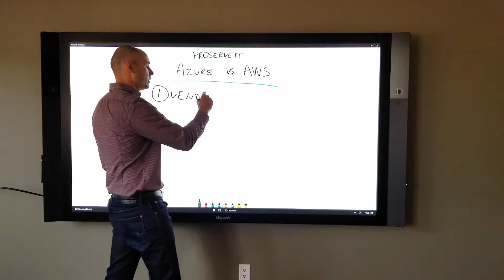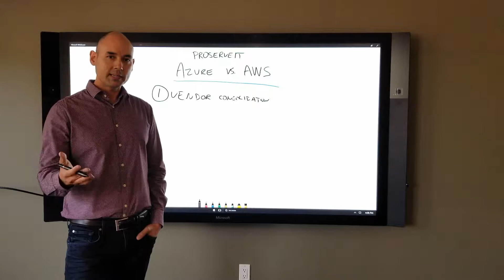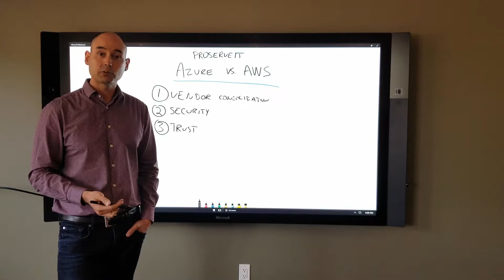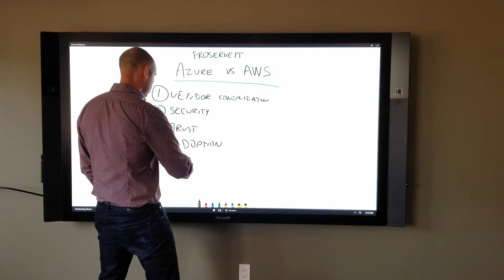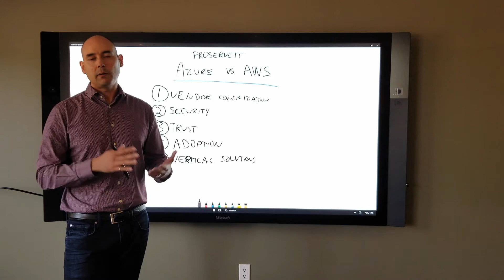Microsoft Azure vs Amazon Web Services (AWS)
Azure vs AWS. Which one should you chose? This video explores 5 key points that you should consider before choosing Azure vs AWS.